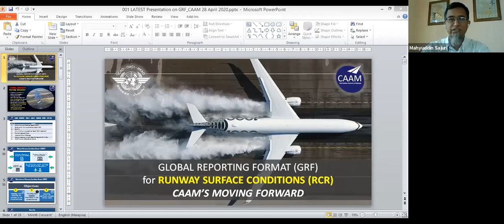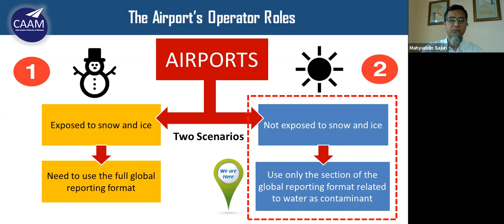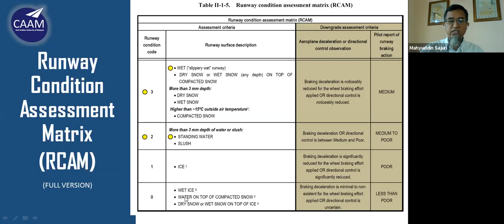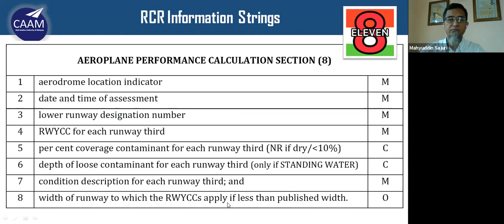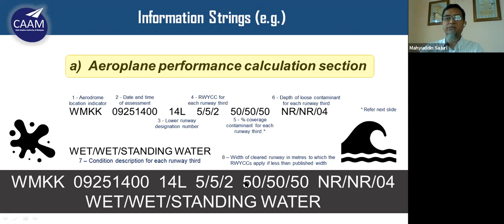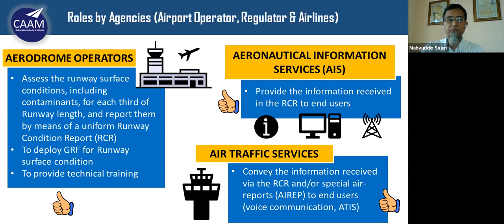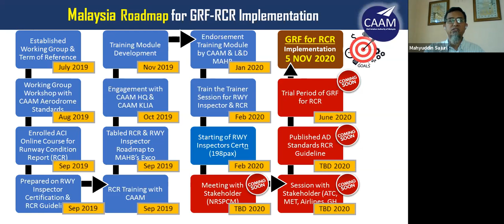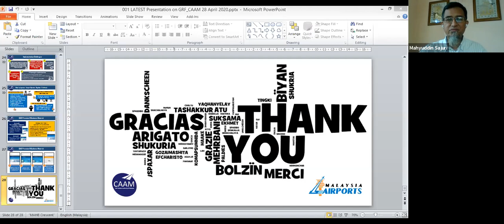ICAO Global Reporting Format (GRF) Implementation in Malaysia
Speaker :

Mr Mahyuddin Sajuri
Deputy Director, Aerodrome Standards
CAA Malaysia